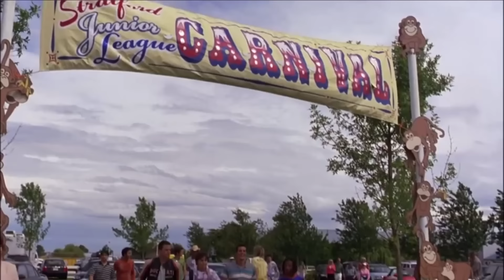ELLA FINGE SER UN CHICO Y S3DUCE A SUS AMIGOS DE ESTA MANERA...🔥 | Resumen en 10 Minutos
Chica Finge ser un Chico y todo resulta MUY BIEN...

Resumenes de peliculas, peliculas, resumen, resumen de peliculas, resumenes, resumen ella finge ser un chico, resumen ella finge ser un chico para vengarse, resumen dos primos atrapados en una isla, puede detener el tiempo resumen, te lo voy a contar, ahora te cuento, silver resumen, pana resumen, peli resumen, mr resumen, aqui la vez, resumenes de peliculas de comedia, una chica en apuros resumen, pelicula completa, trailer de pelicula, trailer, resumen de peliculas de comedia